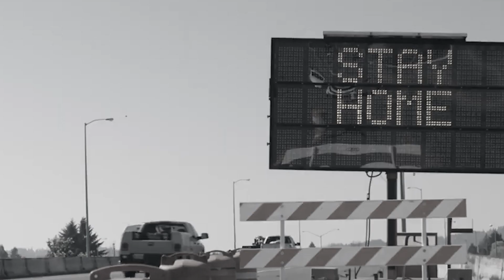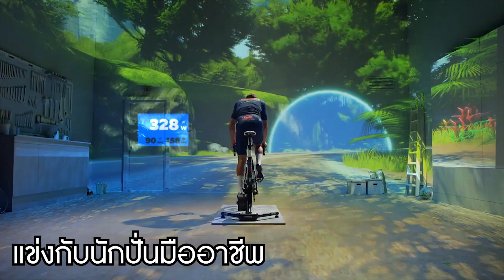Hang Out กับเพื่อนๆในยุคโควิด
ในช่วงวิกฤตโควิด-19 พวกเราทุกคนต้องรู้จักกับการปรับตัวครั้งใหญ่ในชื่อ
“ความปกติใหม่” หรือ New Normal ที่หมายถึงการต้องเปลี่ยนแปลงพฤติกรรมในการใช้ชีวิตประจำวันไปโดยสิ้นเชิง และนี่ก็คือหนึ่งในนั้น กับการปั่นจักรยานในโลกเสมือนจริง ที่ยังคงไว้ซึ่งการออกกำลังกายเพื่อสุขภาพและการเข้าสังคมกับเพื่อนๆดังเดิม